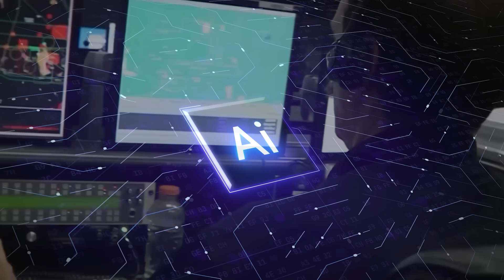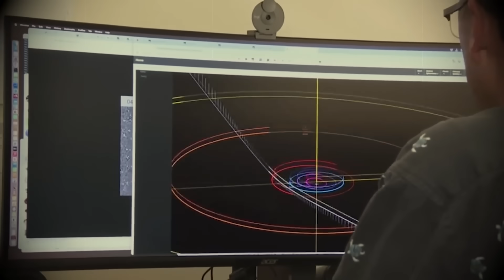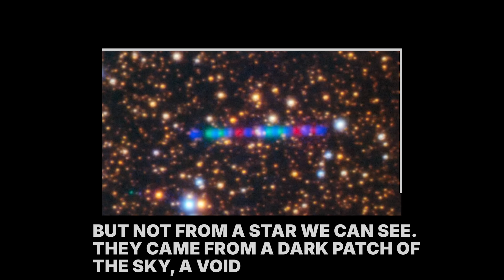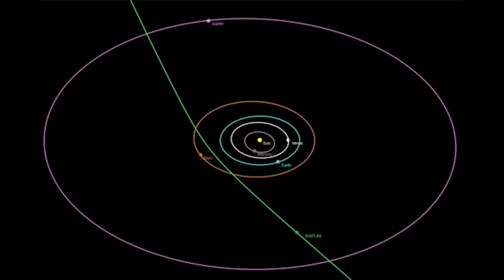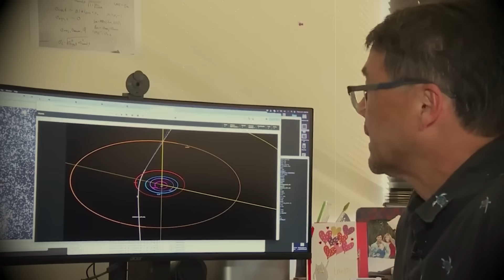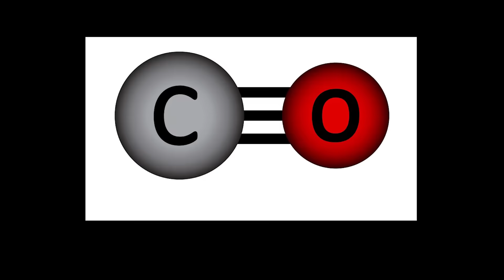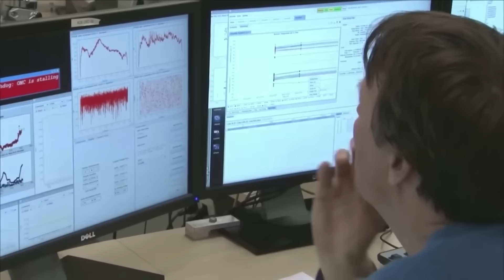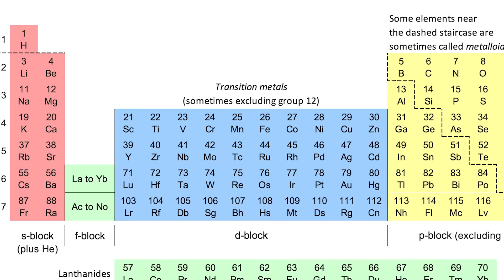US Space Command’s New AI Reanalysis of 2I/Borisov Reveals a Chilling Connection to 3I/ATLAS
Deep within a secure facility, a military-grade AI was given a strange task: re-examine the data from every object that has ever entered our solar system. It crunched trillions of data points, and then it flagged two of them: 2I/Borisov, the interstellar comet that visited in twenty nineteen, and a barely-noticed anomaly, 3I/ATLAS. The AI found something human eyes had missed, a hidden thread connecting these two visitors from different, unknown stars. This isn't a story about rocks and ice; it's about a potential cosmic highway, and the terrifying possibility that we are living right next to an off-ramp.